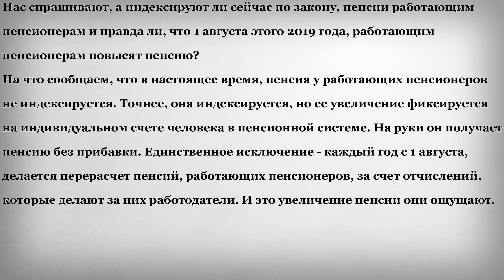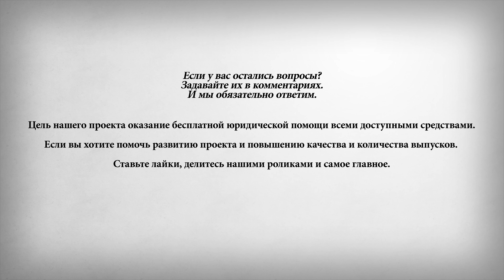Как и кому с 1 Августа 2019 года будут Повышать Пенсию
Нас спрашивают, а индексируют ли сейчас по закону, пенсии работающим пенсионерам и правда ли, что 1 августа этого 2019 года, работающим пенсионерам повысят пенсию?
На что сообщаем, что в настоящее время, пенсия у работающих пенсионеров не индексируется. Точнее, она индексируется, но ее увеличение фиксируется на индивидуальном счете человека в пенсионной системе. На руки он получает пенсию без прибавки. Единственное исключение - каждый год с 1 августа, делается перерасчет пенсий, работающих пенсионеров, за счет отчислений, которые делают за них работодатели. И это увеличение пенсии они ощущают.
На этом канале, мы занимаемся бесплатной юридической консультацией пенсионеров и сообщаем всю важную информацию о пенсиях. Если вы хотите знать больше, важной правовой, и не только информации о пенсиях, и дальнейшее улучшение качество выпусков, то обязательно ставьте: «Мне понравилось». Просим задавать интересующие Вас вопросы в комментариях, и лайкать понравившиеся вопросы. На все вопросы по мере их поступления и в зависимости от их популярности, то есть количества лайков под ними, мы будем и дальше отвечать отдельными выпусками.